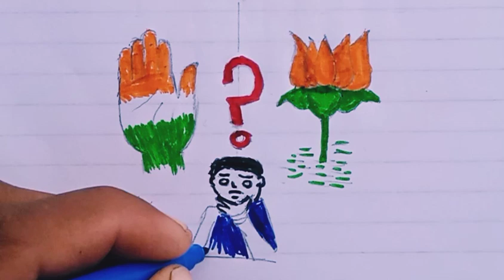आप वोट कैसे देना चाहेंगे कमेंट बॉक्स में बताएं# artist drawing art ♥️♥️🙏🙏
RATHOR G2Arts
easy drawing

Sketch (Pencil)-

Sketch drawing

Scenery Drawing and Co...

Perspective drawing-

Perspective drawing

School project-School project

Seasons Drawing-

• Seasons Drawing

Fruits drawing-

Fruits drawing

Kids Drawing-

Kids/Simple drawing

Pencil Drawing-

Pencil Drawing

Basic Drawing | Many t...

Vegetables drawing-

Vegetables drawing

Flower drawing -

Flower drawing

Cute Idea Drawing-Wit...

/ atieramin

RATHOR G2Arts channel like kre